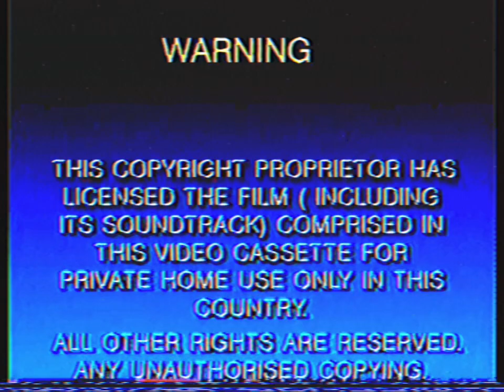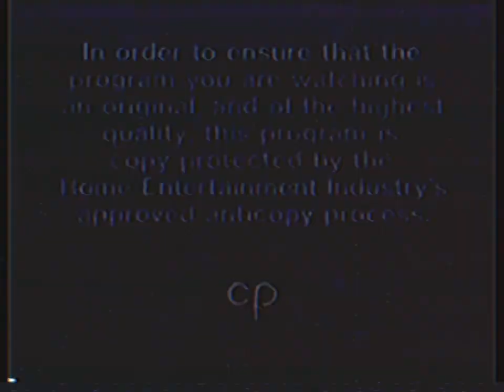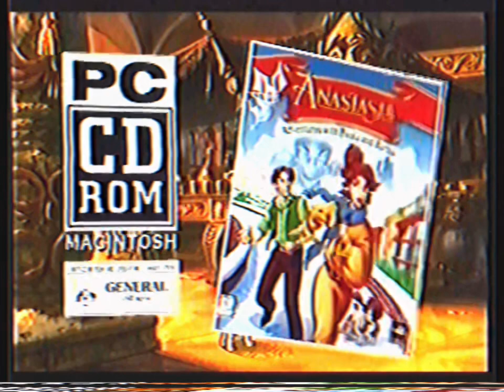Opening To The Wiggles Movie 1998 VHS Toonlandia